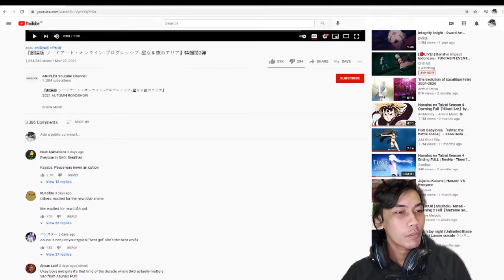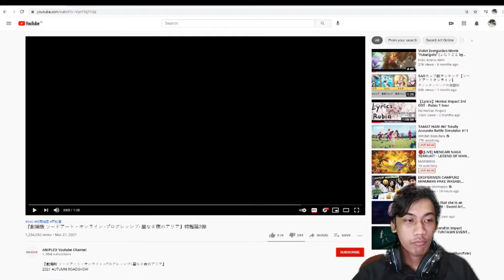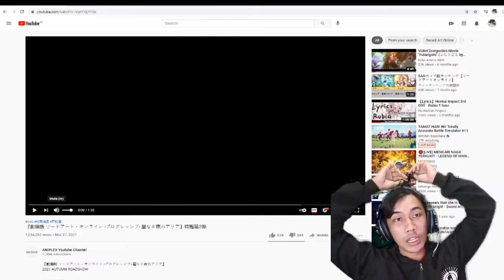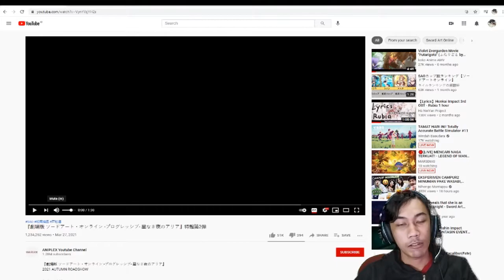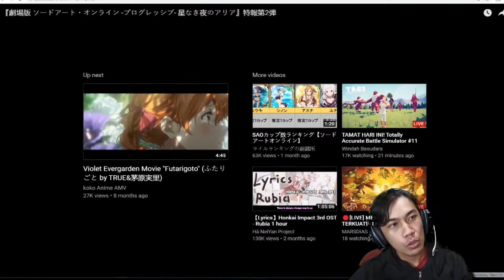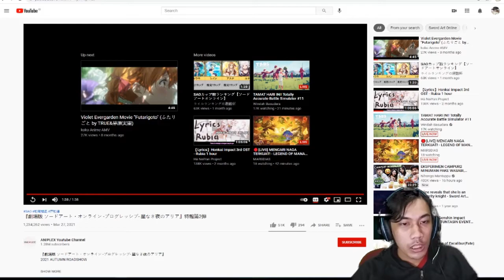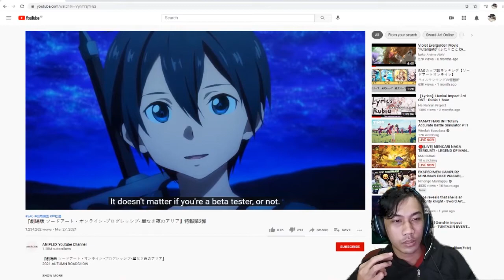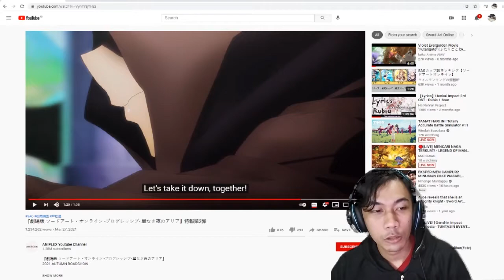Reaction Sword Art Online Progressive + Giveaway 5 Ticket Nonton Gratis Syaratnya Nonton Dulu Aja ..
Kaze berterimakasih sekali atas donasi berapapun yang kalian berikan, tanpa donasi asalkan kalian menonton dan terhibur Kaze sudah senang sekali kok , Terimakasih atas Supportnya ya Sobat Kaze ❤️

Cek Kaze Di Medsos lainya